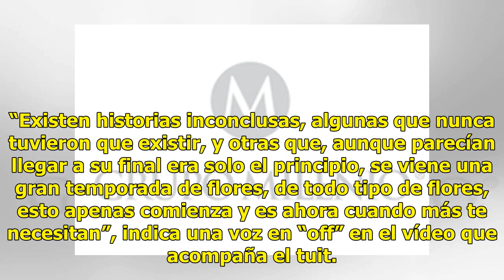“La casa de las flores” tendrá dos temporadas más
Contarán otras verdades CIUDAD DE MÉXICO (Notimex).— La serie de Netflix, “La casa de las flores”, no solo tendrá secuela, sino que contará con una tercera temporada, lo cual confirmó su escritor Manolo Caro. El también director posteó en su Twitter que gracias a los espectadores, quienes fueron con...